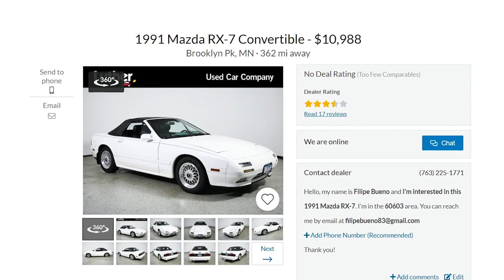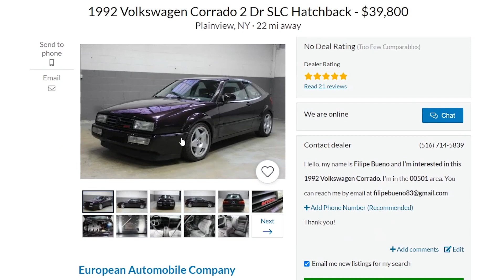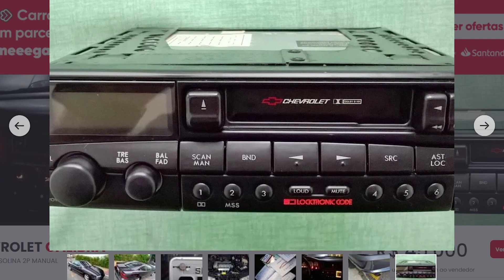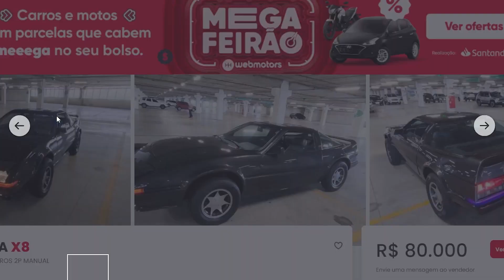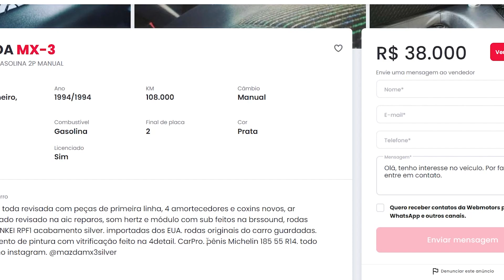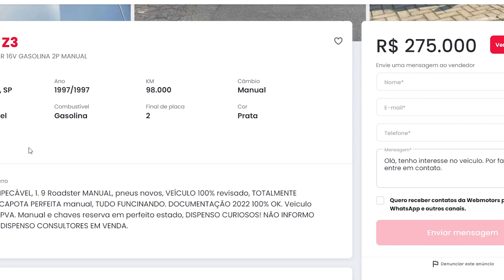10 CARROS ESPORTIVOS INJUSTIÇADOS (esquecidos) DA DÉCADA DE 90 (by inscritos)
00:00 - 10 Carros esporticos injustiçados da década de 90

01:27 - Honda CRX
03:04 - Mazda RX7
04:31 - BMW 850i
05:44 - Corrado
06:44 - Corsa GSI
07:39 - GM Calibra
08:53 - Miura X8
10:23 - Mazda MX3
11:50 - BMW Z3
12:21 - Nissan 300zx

Precisa de pneus para seu carro ou sua moto? Compre na PneuStore, o maior mix do país e seu guia em direção ao pneu certo.